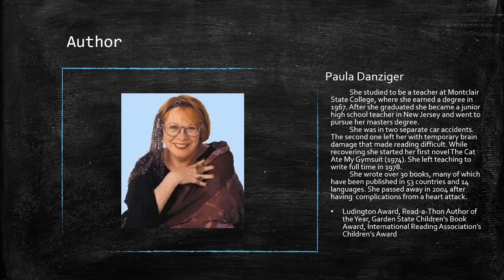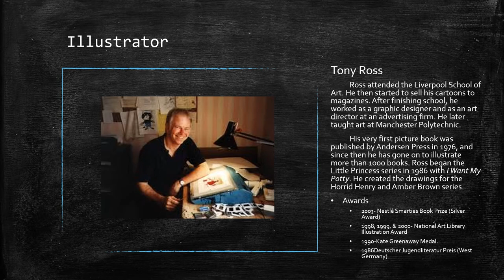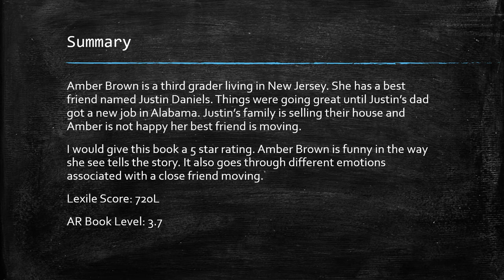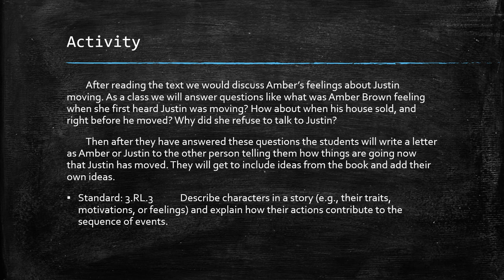Amber Brown Is Not A Crayon